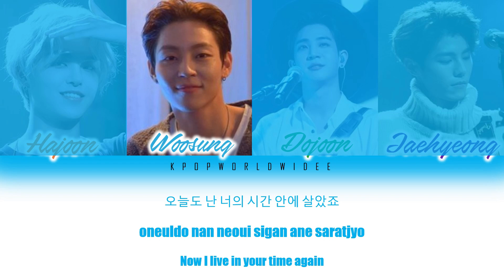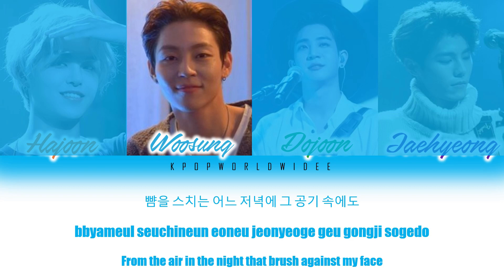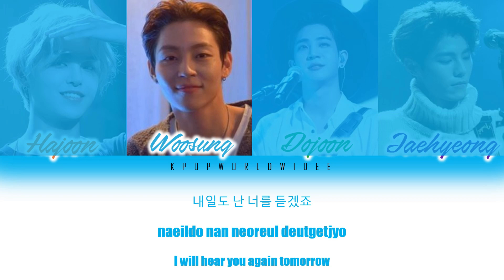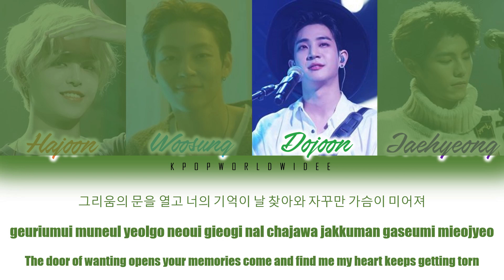The Rose(더로즈) - Time Spent Walking Through Memories (Color Coded Lyrics) [HAN/ROM/ENG]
The Rose(더로즈) - Time Spent Walking Through Memories

Note: This is a cover - original song by Nell